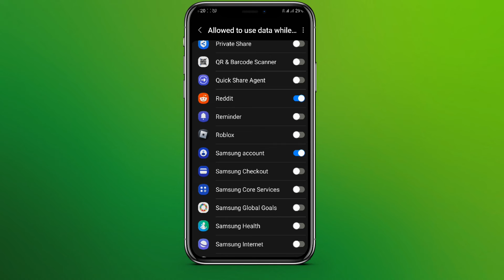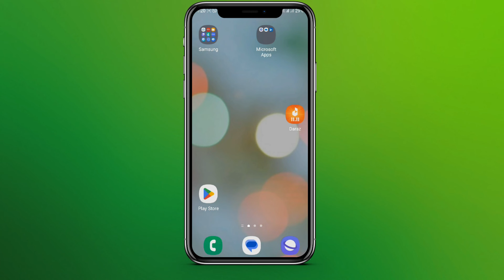How to Change Video Quality in Reddit (EASY!)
This video walks you through the step by step process of how to change video quality of reddit on android. In this video, I will show you how to change the video quality of Reddit on both the desktop and mobile apps. This is helpful if you are having trouble watching videos due to low quality or if you want to save data.